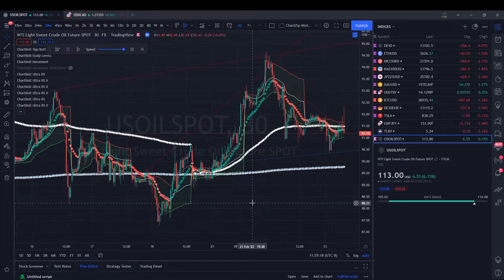Must Watch Technical Analysis Tools!